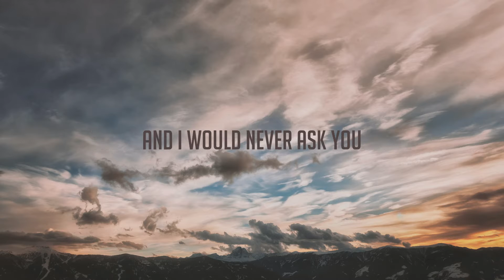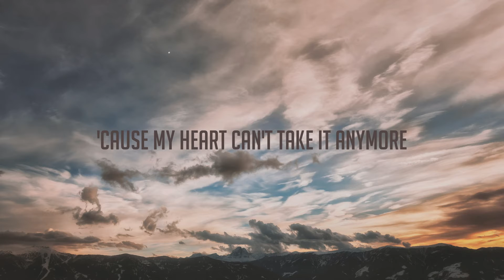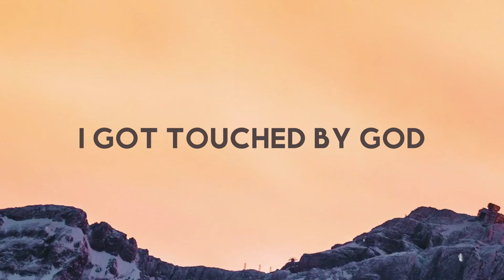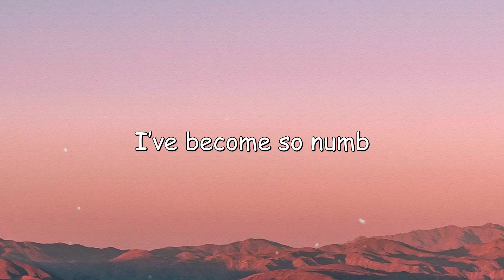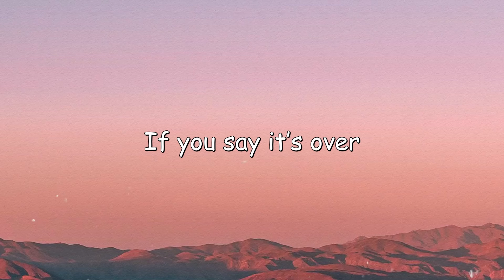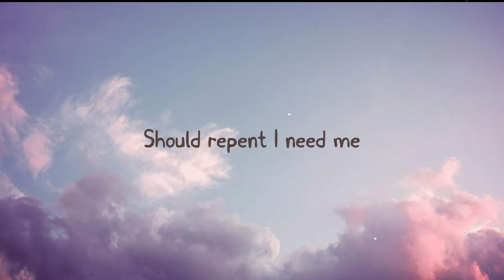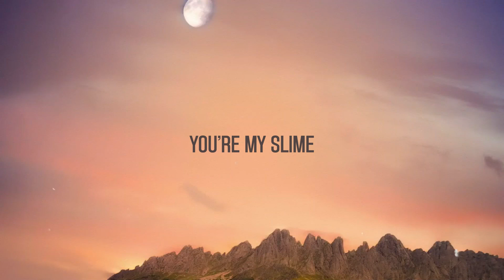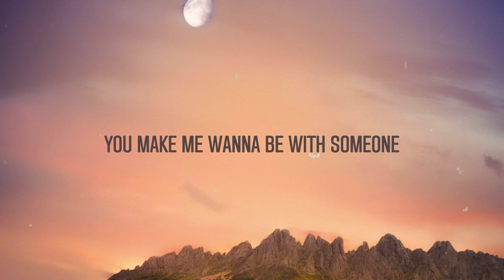Creepin - Metro Boomin, The Weeknd, 21 Savage {Lyrics Video} 🧋